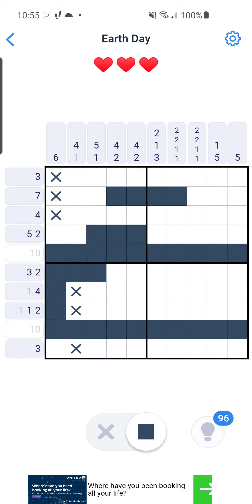Nonogram Earth Day 16 of 64 April 2021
Solving Nonogram Earth Day Event puzzle 16 of 64 from April 2021